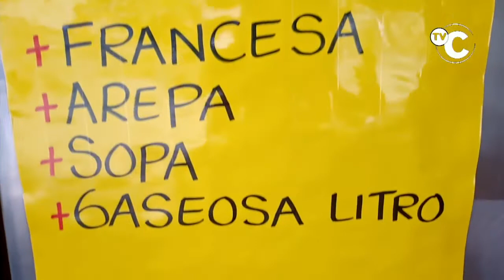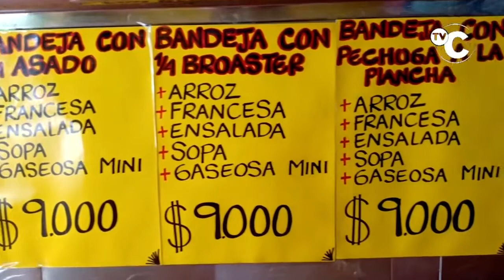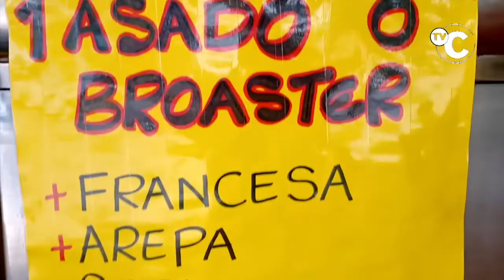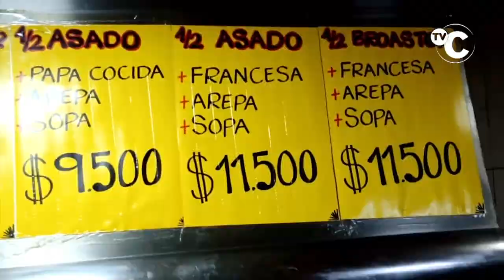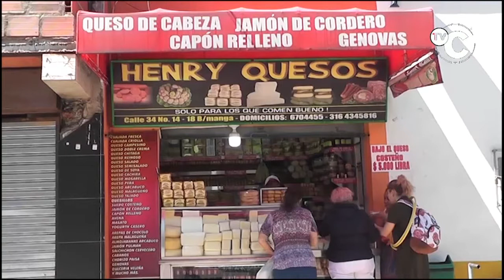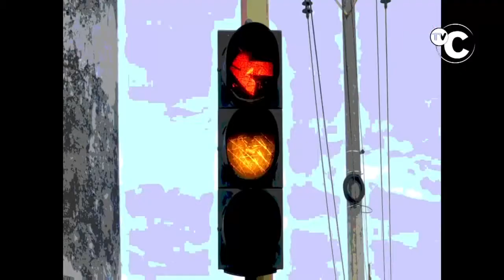IMPACTO JUEVES 23 JULIO Noticias Judiciales de Colombia